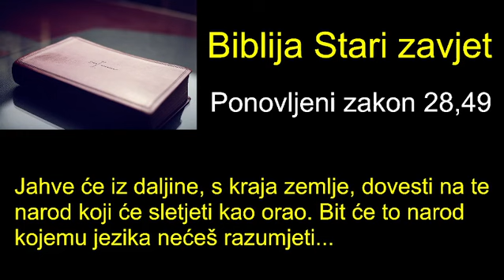Ante Prkačin: Val migranata je ozbiljan politički problem, 12.12.2022.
U ovome videu možete vidjeti i čuti kako je Ante Prkačin 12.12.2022. u saboru rekao da je val migranata ozbiljan politički problem.

Poštena upotreba